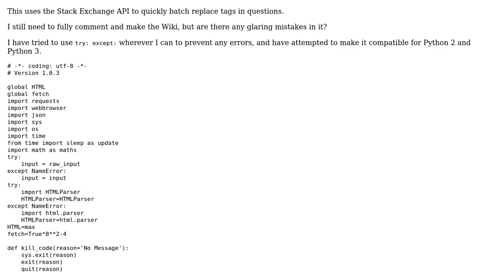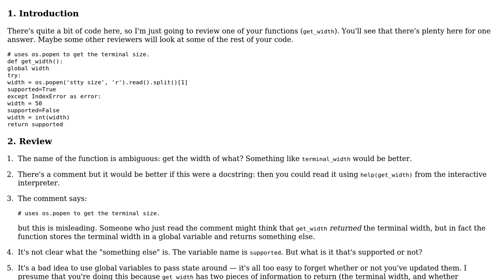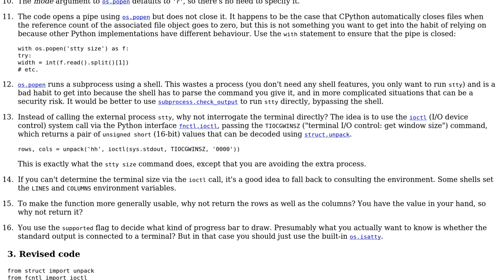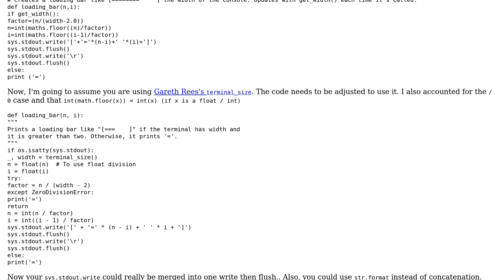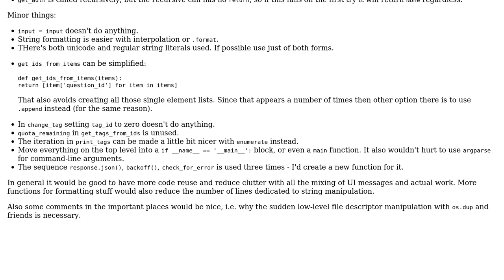Code Review: Fast tag replacements (3 Solutions!!)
Code Review: Fast tag replacements

With thanks & praise to God, and with thanks to the many people who have made this project possible! | Content (except music & images) licensed under CC BY-SA | Music | Images & others | With thanks to user Tim user Gareth Rees user ferada user dfhwze and the Stack Exchange Network Trademarks are property of their respective owners. You are responsible for your own actions.